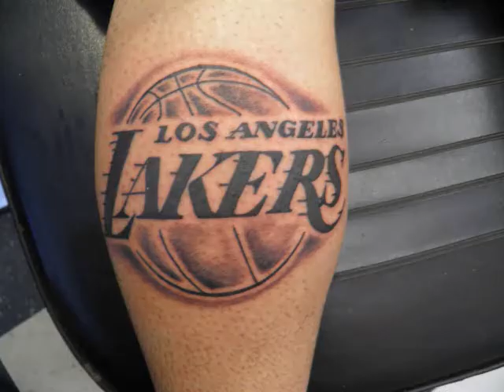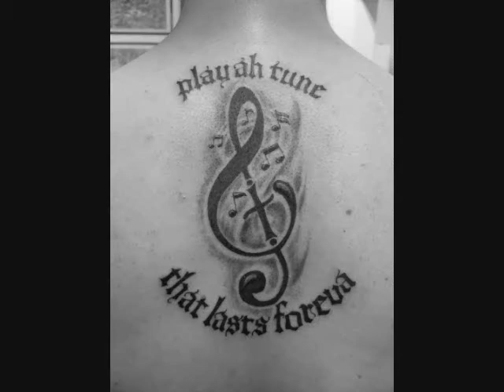AZTLAN TATTOOZ #3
14692 Parthenia st. Panorama City Ca. 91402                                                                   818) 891~27 00
                        HOLLER